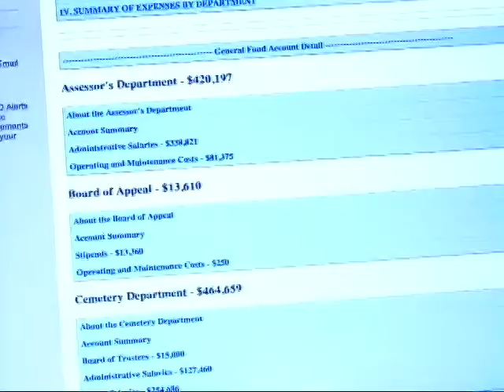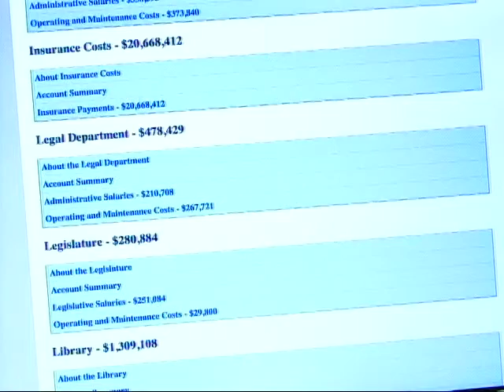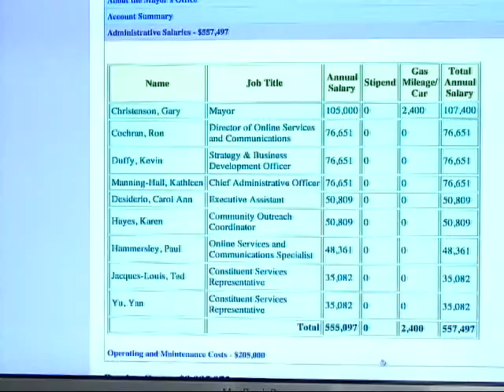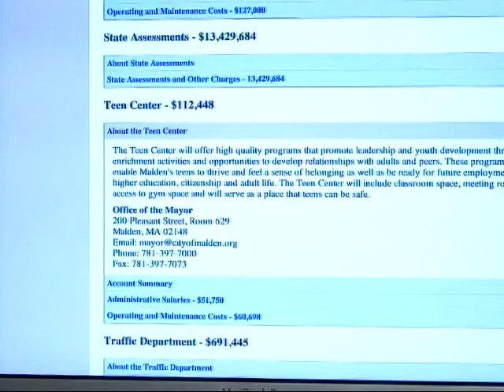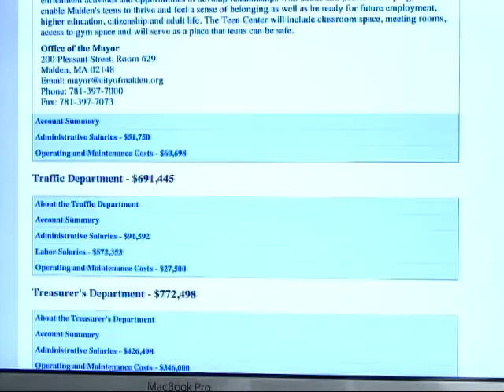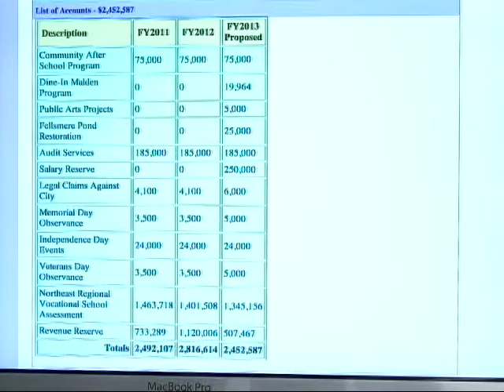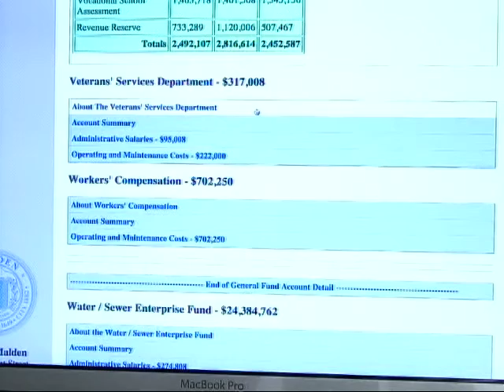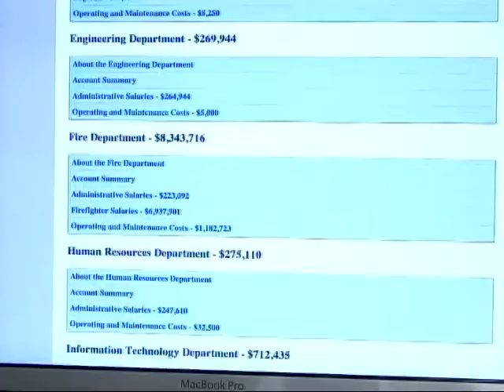The Malden Zone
Mayor Christenson visits The Malden Zone with Joe Piantedosi